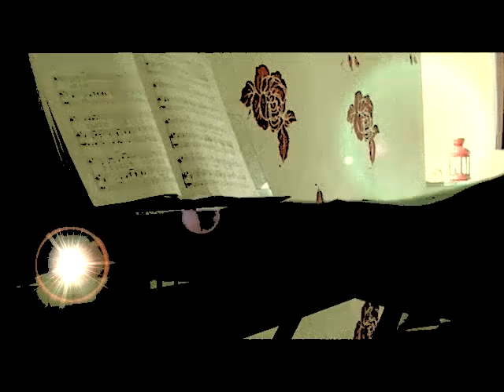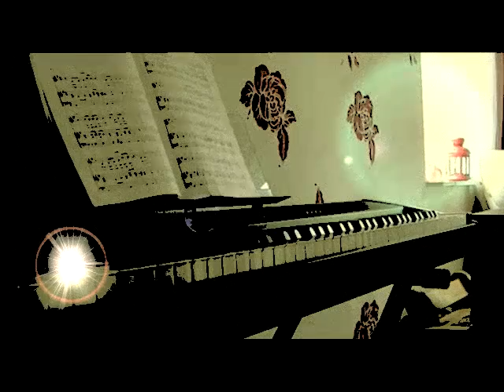Piano Improvisation - Henrik Klein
An Improvistion played on the piano by Henrik Klein